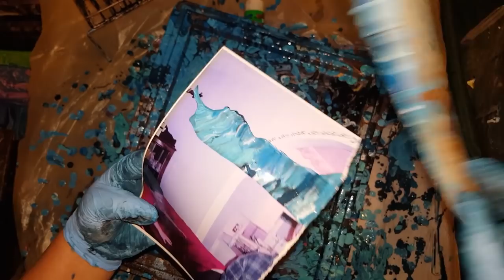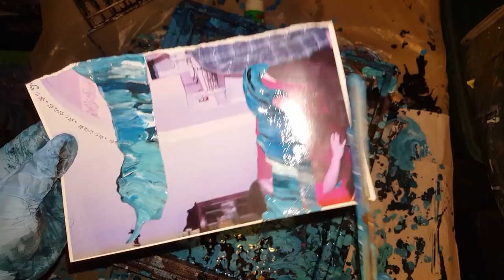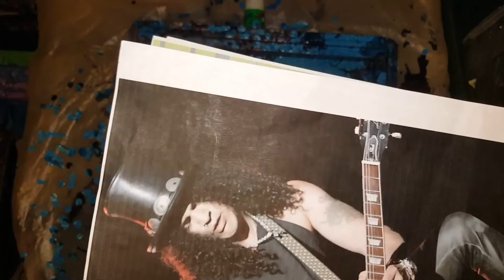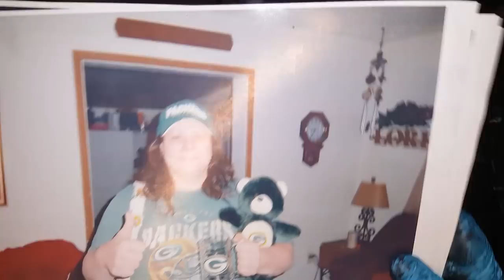Acrylic pour painting on tiles for my coffee table I'm making